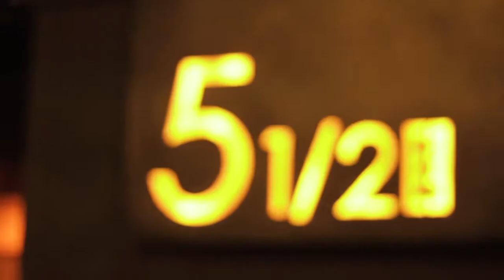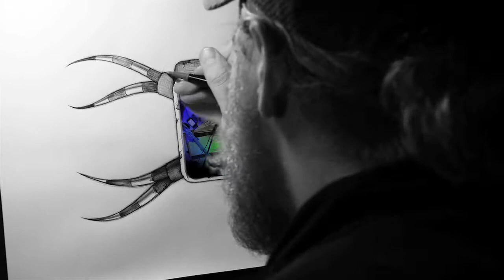Awesome Monday's @ 5 1/2 Bar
Music | BROOKS
Art | EVAN LEVIN
Media | O'KEELEY